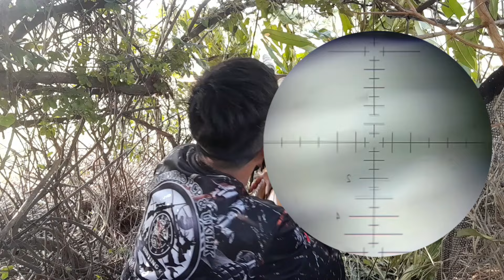Tumbang di hantam SLUG 15gr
hunting kali ini kita mencoba berburu burung deruk (puter geni) menggunakan mimis spot on uppercut SLUG 15gr dengan menggunakan unit fx royale full cnc knocdown. . alhamdulillah lumayan cocok. akurasi dan daya hancurnya bagus..